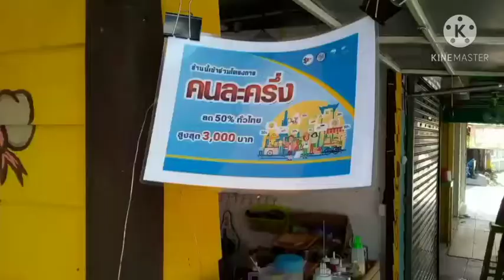Almond Chocolate crepe&Banana Cheeseเครปอัลมอนช็อคโกแลตกล้วย ม.ศิลปากร|คนละครึ่ง สนามจันทร์ep.1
Almond Chocolate crepe and Banana Cheese crepe
เครปอัลมอนช็อคโกแลต เครปชีสกล้วย 아몬드 초콜릿 크레이프와 바나나 치즈 크레이프
| คนละครึ่ง สนามจันทร์นครปฐม daily ep.1

Address
แม่ปลูกลูกขาย สาขา3
Sanam Chan Sub-district, Mueang Nakhon Pathom District, Nakhon Pathom 73000

GRADEA CJ
좋아요를 클릭하고 내 채널을 구독하는 것을 잊지 마세요
เจอกันep.2 ครับ